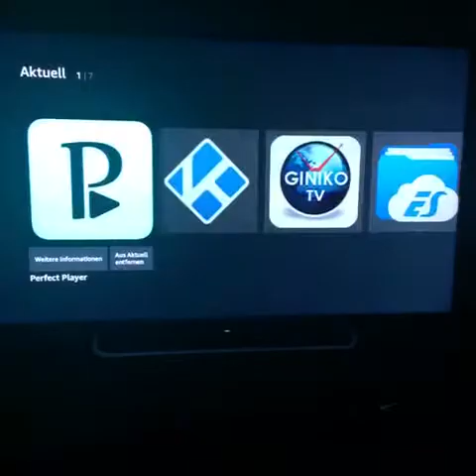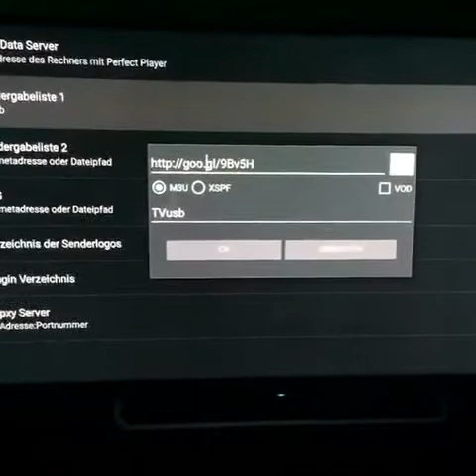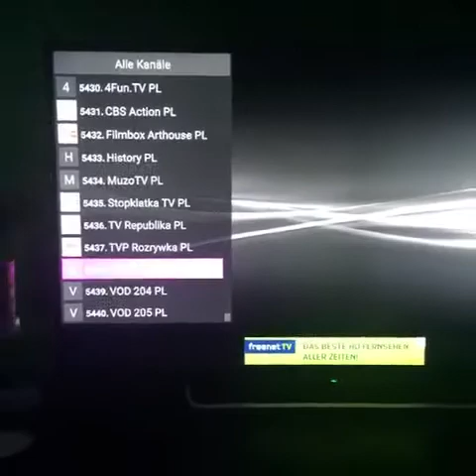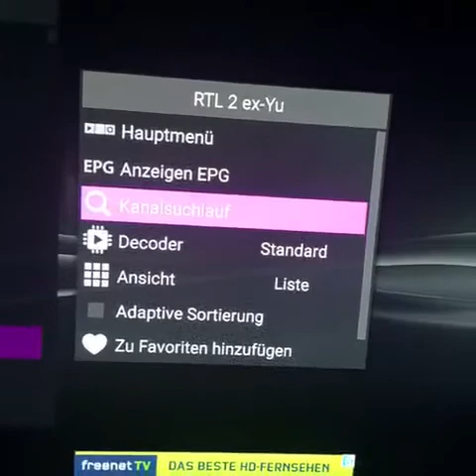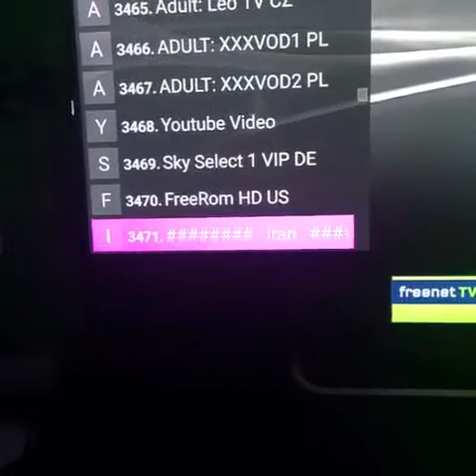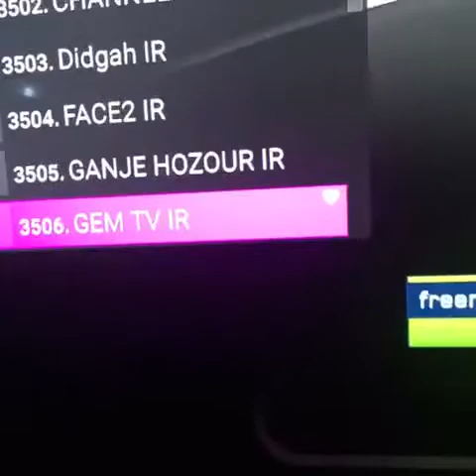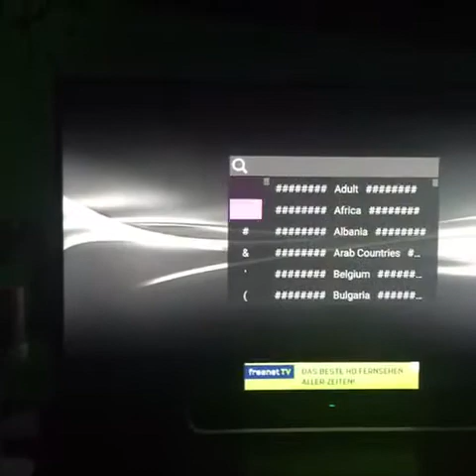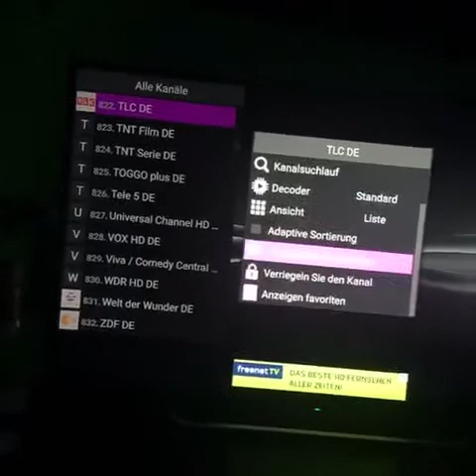How to setup IPTV on Perfect Player